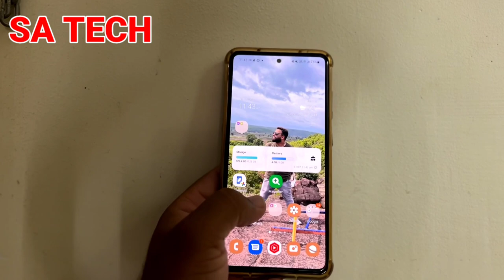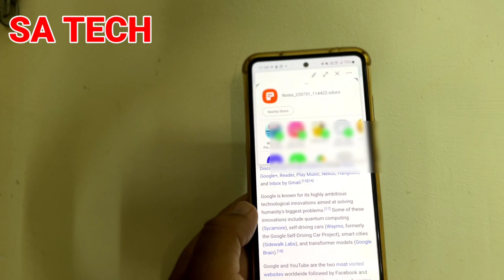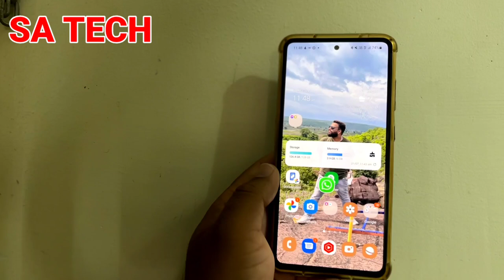Hidden Feature Of Samsung Galaxy